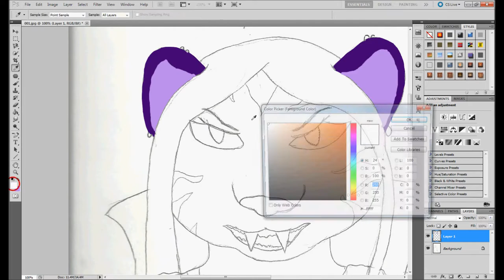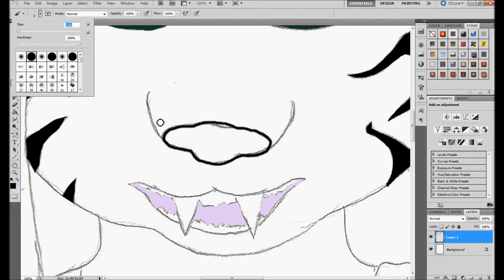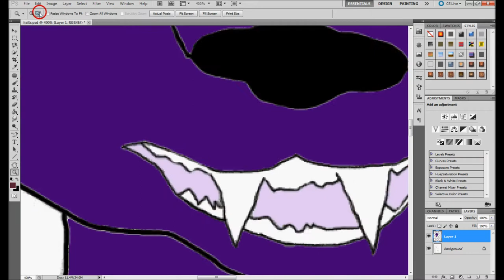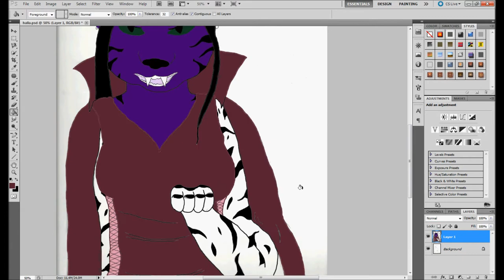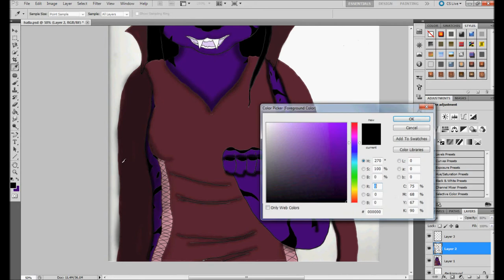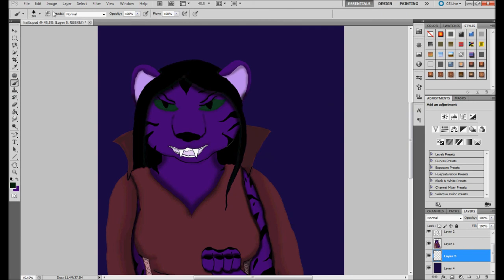~Too old for trick or treat?~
Pwease read dis! The whole full screen thing is so you can read the text at the end :)

This is my contest entry for omm321's Halloween contest entry. I am actually pretty happy with how it turned out, even though my shading is a tad off.

The actual sketch took me about an hour. I scanned it and uploaded it to my computer in which it took 2-3 hours to color/shade/etc... This is one of my new chars, Olesia. I didn't add her multiple earrings because for this I found it extra unnecessary work (which after an hour or so you don't want to do). She's an anthro (animal with human characteristics [can be vice versa, but Olesia is primarily tigress] ). I apologize for the large part left out...I'm still not used to my recording system...Hope you enjoy! God bless! =)